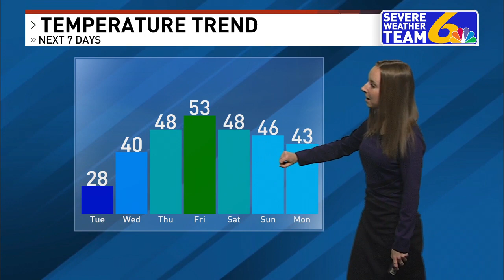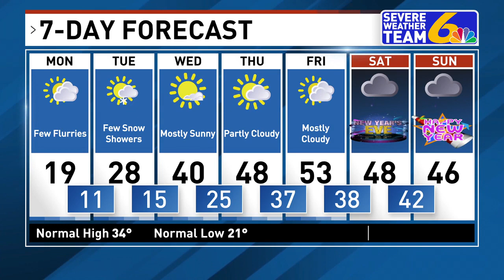Weather December 26, 2022